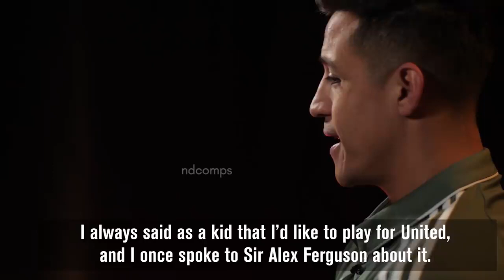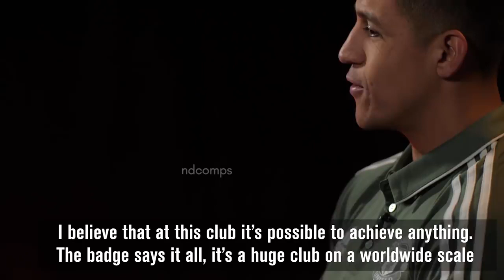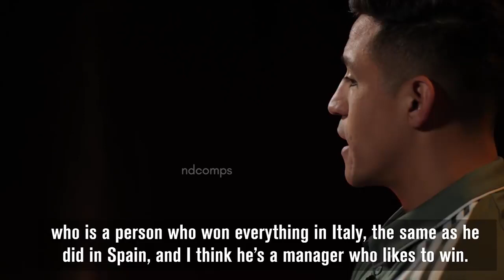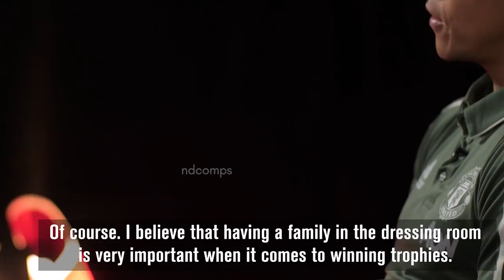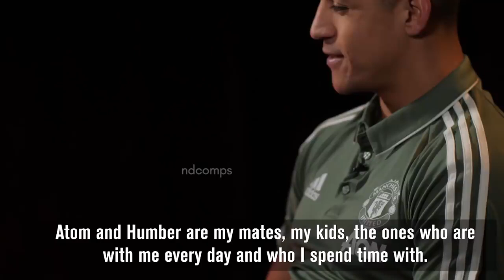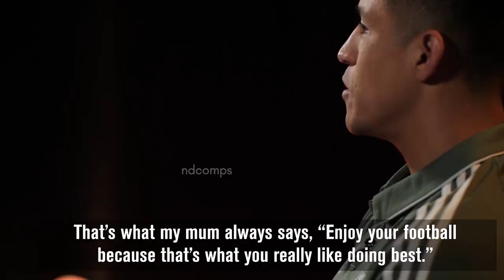Primera Entrevista de Alexis Sánchez para MANCHESTER UNITED